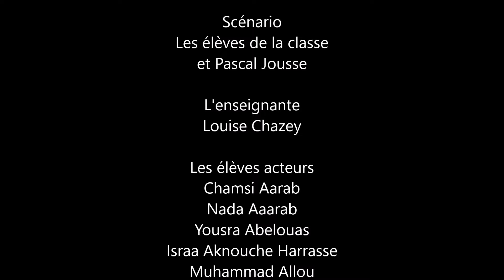Scènes de classe #22 : Vivre ensemble - Avignon (France)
Episode 22 tourné à l'école Saint-Jean à Avignon (84) dans la classe de CM1 de Louise Chazey (1/2).
Retrouvez chaque Vendredi à 15 H : "Scènes de classe", une web série créée par Pascal Jousse.

Le principe est le suivant : le tournage a lieu dans une école primaire, les acteurs sont les enfants et les professeurs de l'école. Les élèves, avec la complicité de leur enseignant, ont co écrit avec l'auteur et ont mis en scène des blagues, des perles ou des situations drôles authentiques ou imaginaires liées à la vie de leur classe.

Réalisation : Pascal Jousse